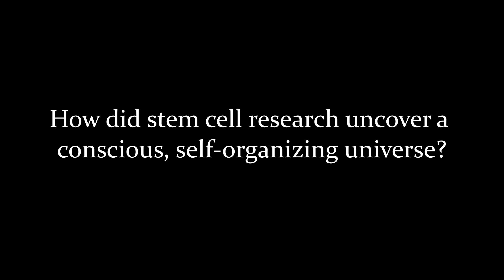The Self-Organizing Universe ~ Neil Theise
Neil Theise describes how stem cell research has helped to reveal
a self-organizing universe.
This interview is part of Science and Nonduality Anthology vol.6. To watch the whole interview, please